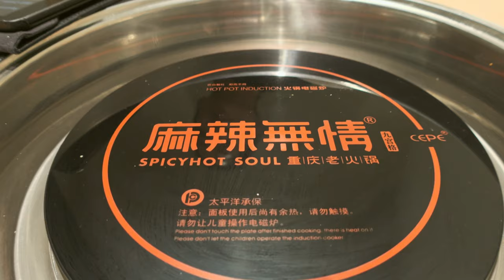SpicyHot Soul Hot Pot Restaurant, Barcelona [SONY ZV-1][Vlog]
It seems that there is a new trend in Barcelona: chinese hot pot restaurants and I am not going to complain! Both myself and my wife are fans of this type of cuisine and we are happy to see Barcelona's food scene adopting more styles of asian food.

Yesterday we decided to go to Spicyhot Soul Hot Pot, a Chonqging style hot pot restaurant, and try their bone and mala soups with a selection of meats. We were quite pleased with the experience and I can recommend it without hesitation. Making a reservation is highly adviced as it gets full quite quick on weekends!

On another note. I used the Sony ZV-1 to shoot this clip. This time I used HLG / BT.2020 as I expected to be quite dark in the restaurant and S-Log is not the best in those scenarios. I later color graded it in DaVinci Resolve with CineMatch 1.07 plugin - it's a life changer for people like me that are not into colour grading!

And that's all, it's quite a short video but I wanted to keep this memory for the future, I hope you like it!